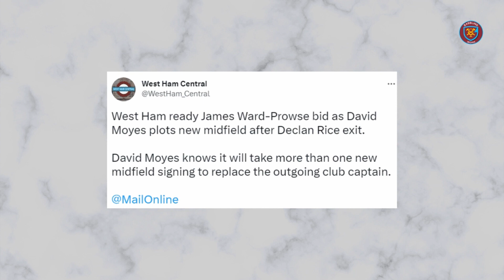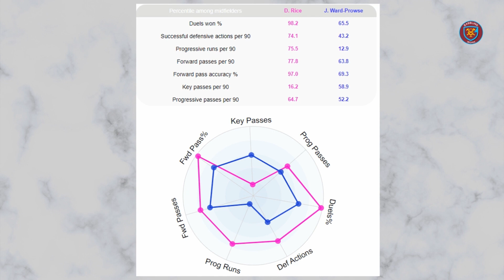JAMES WARD-PROWSE TO REPLACE DECLAN RICE?!